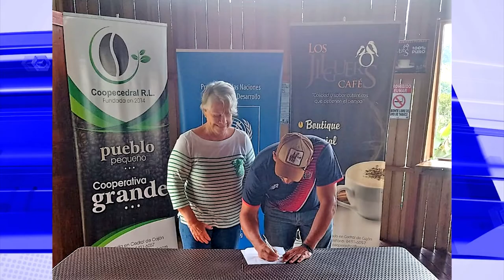Cinco iniciativas y comercializadores acuerdan impulsar ventas de productos sostenibles